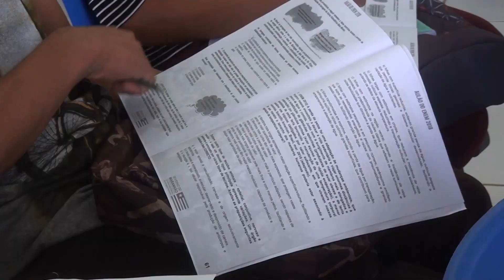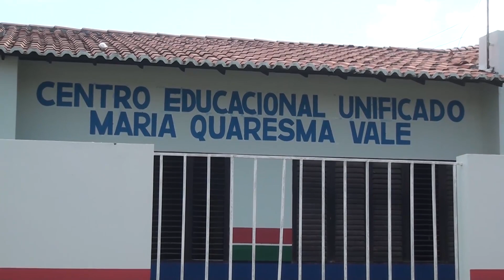NINA RODRIGUES É COMTEMPLADO COM O PROGRAMA AULÃO DO ENEN DO GOVERNO DO MARANHÃO